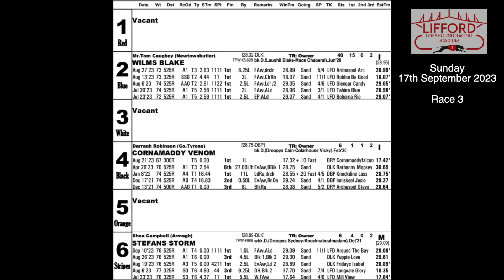Sunday 17th September 2023 | Race 3 | STEFANS STORM